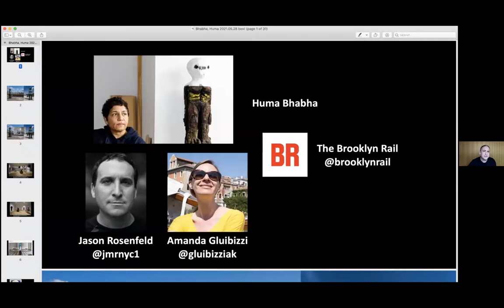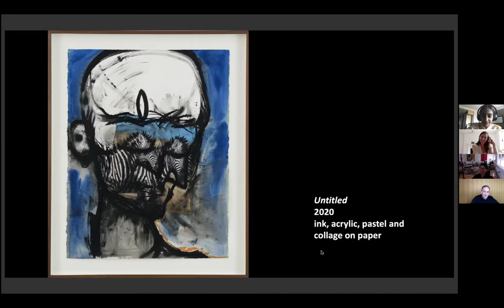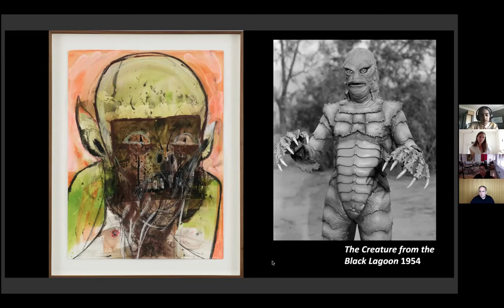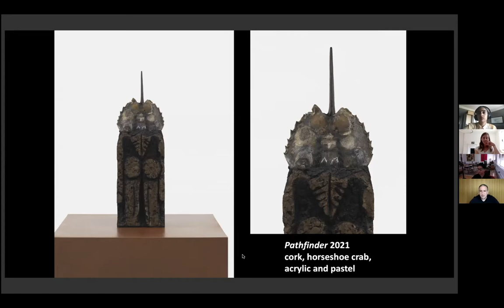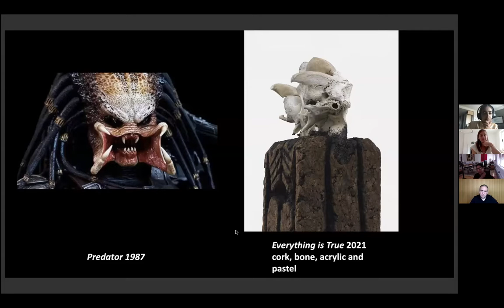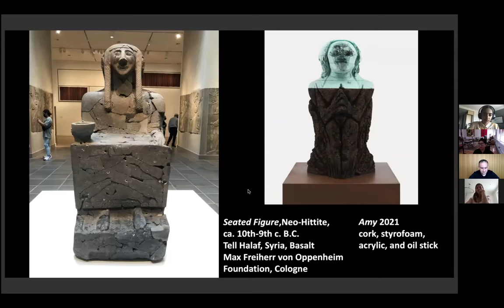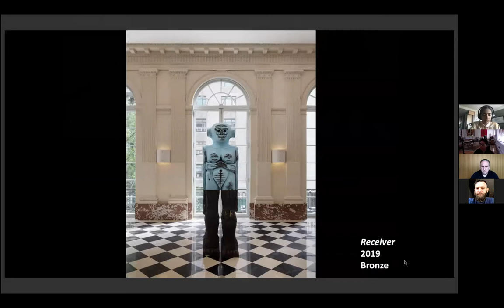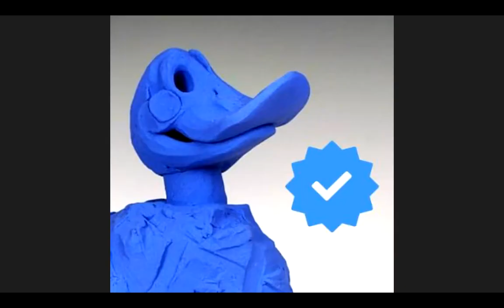NSE #308 | Huma Bhabha with Amanda Gluibizzi & Jason Rosenfeld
Artist Huma Bhabha joins Rail Artseen Editor Amanda Gluibizzi and Editor-at-Large Jason Rosenfeld for a conversation. We conclude with a poetry reading by Daisy Atterbury.

Themes of memory, war, displacement, and the pervasive histories of colonialism can be found in the work of Huma Bhabha. Using found materials and the detritus of everyday life, she creates haunting human figures that hover between abstraction and figuration, monumentality, and entropy. While her formal vocabulary is distinctly her own, Bhabha embraces postmodern hybridity that spans centuries, geography, art historical traditions, and cultural associations. Her work includes references to ancient Greek Kouroi, Gandharan Buddhas, African sculpture, and Egyptian reliquary. At the same time, it remains insistently modern, looking to Giacometti, Picasso, and Rauschenberg for inspiration, as well as to science fiction, horror movies, and popular novels.

Formerly Associate Professor at Ohio State University, Amanda Gluibizzi is the founding Co-Director of the New Foundation for Art History (NFAH) and ArtSeen Editor for the Brooklyn Rail. She specializes in mid- and late-20th century art, design, and urbanism in the United States, Europe, and Latin America.

Distinguished Chair and Professor of Art History at Marymount Manhattan College Jason Rosenfeld, Ph.D., has curated the exhibitions John Everett Millais (Tate Britain, Van Gogh Museum), Pre-Raphaelites: Victorian Avant-Garde (Tate Britain and the National Gallery of Art, Washington, D.C.), and River Crossings (Olana and Cedar Grove, Hudson and Catskill, New York). He is a Senior Writer and Editor-at-Large for the Brooklyn Rail.

The Rail has a tradition of ending our conversations with a poem, and on this day we were fortunate to have Daisy Atterbury reading.

Based in NYC and New Mexico, Daisy Atterbury has written for Post45, BOMB, and the Journal for Interactive Technology and Pedagogy. They’ve received an Andrew W. Mellon fellowship in Public Humanities and a fellowship in archival research from Lost and Found: the CUNY Poetics Document Initiative. They are Consulting Curator for the Living Room Series of Virtual Live Poetry at CCA Santa Fe. They’re finishing their PhD at The Graduate Center, CUNY.